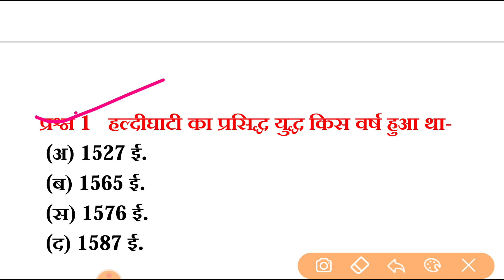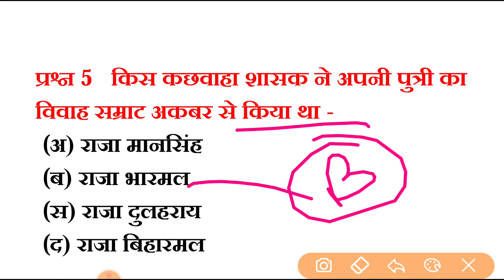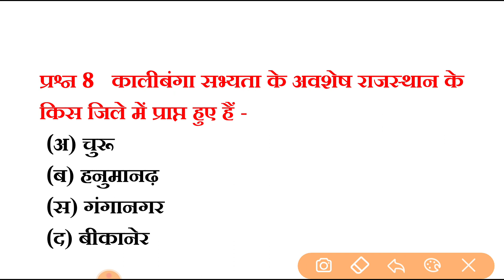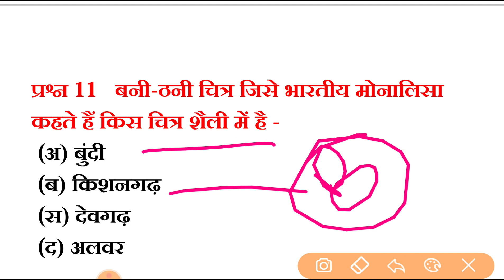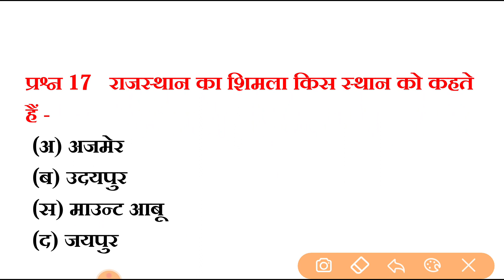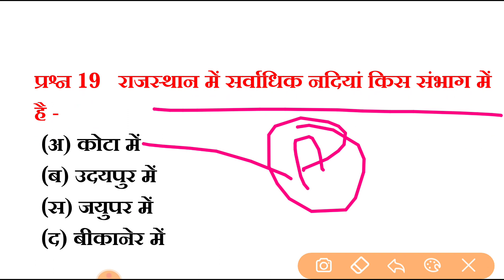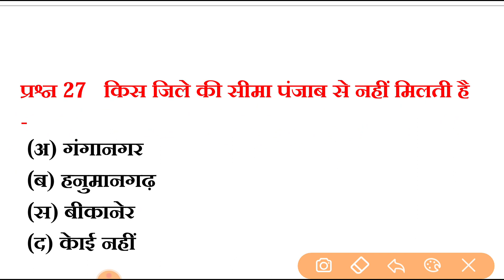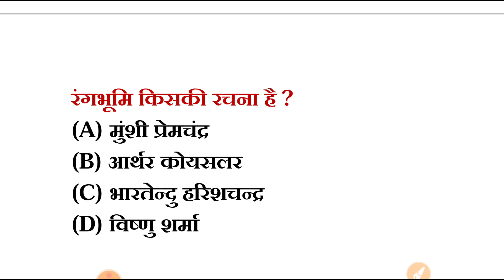बार बार आये हूए सामान्य ज्ञान के 30 प्रश्न, general Knowledge most repeated 30 questions,